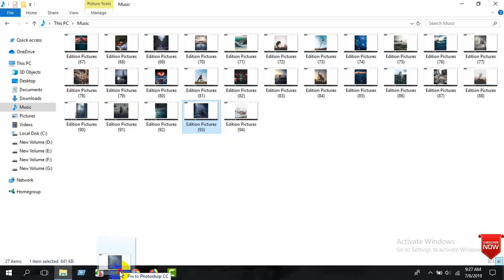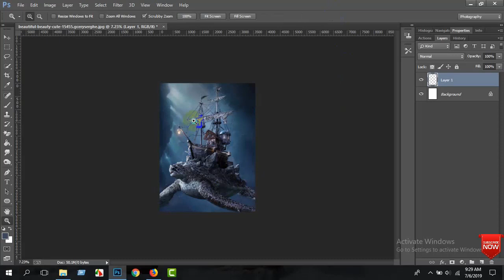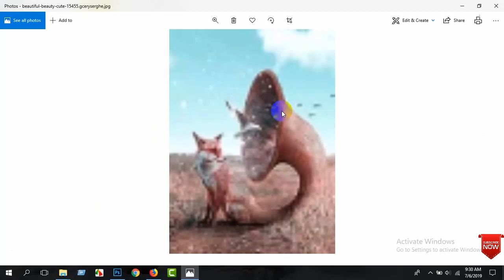How to Download Photo Editing Background 2019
Hi Friends I am Golam Rasul Owner Of Edition Pictures.I create This Channel For Help to people for learn the editing.
I share my tutorials of different effects & I try to do my best.